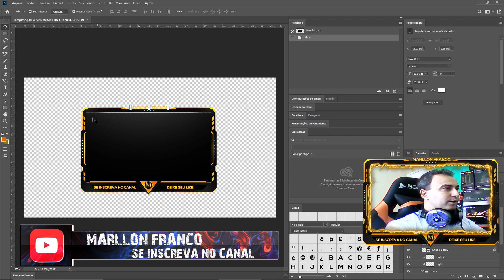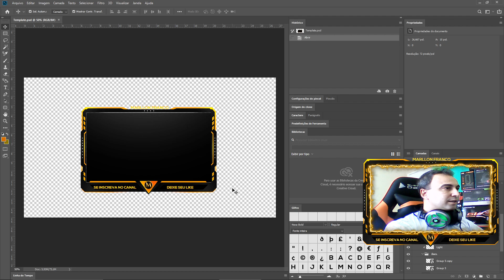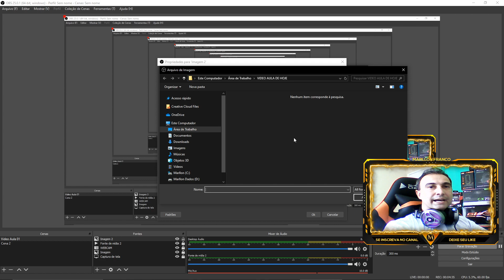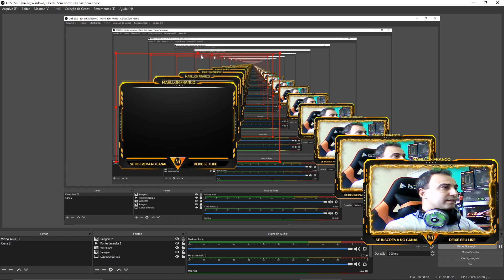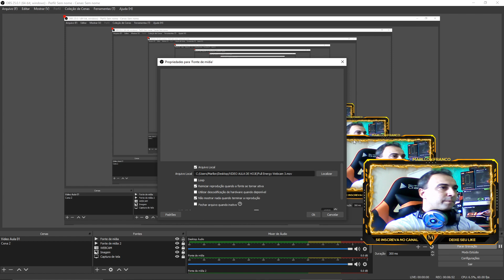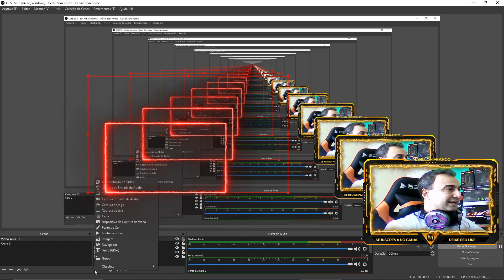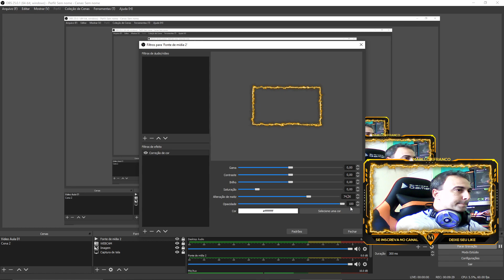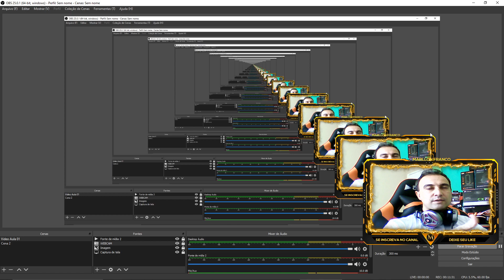COMO INSERIR OVERLAY NA WEBCAM PELO OBS STUDIO | TUTORIAL COMPLETO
⬇️LEIA A DESCRIÇÃO⬇️

Seja bem-vindo(a) ao canal Marllon Franco!

Com vídeos semanais, o canal é apresentado por Marllon Franco e tem como objetivo compartilhar de uma forma simples e direta um rico conteúdo sobre Informática, Software Sony Vegas Pro 17 e também o Photoshop.

No vídeo de hoje trago a forma de como você inserir overlays no OBS STUDIO CONFIRA!